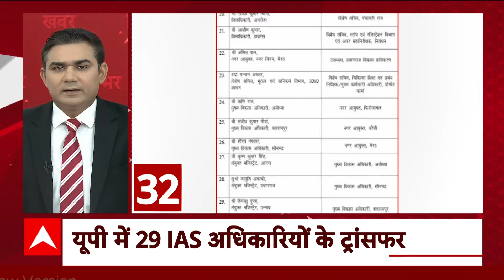Shimla Masjid Case: अवैध मस्जिद पर हिंदू संगठन का विरोध जारी, भारी संख्या में सड़कों पर उतरे लोग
Shimla News: शिमला की मस्जिद के अवैध निर्माण का विवाद थम नहीं रहा है..संजौली में लाठीचार्ज के विरोध में हिमाचल बंद हिंदू संगठनों ने किया बंद का एलान..11 सितंबर को प्रदर्शन के दौरान लाठीचार्ज शिमला के संजौली में अवैध मस्जिद गिराने की मांग...